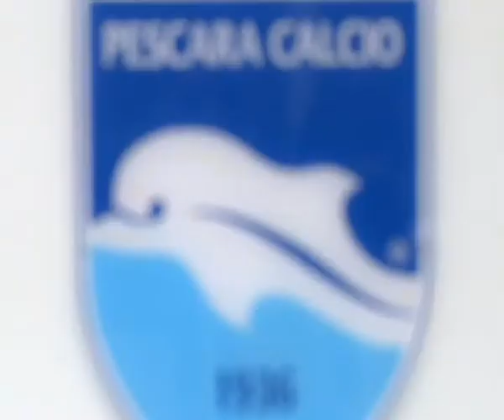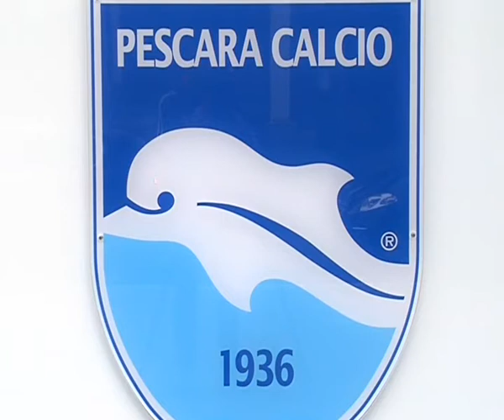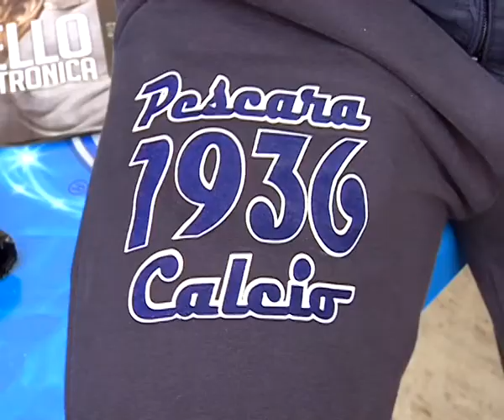ESCLUSIVA TMW - Pescara, Sebastiani: "Fiducia al mister incondizionata"